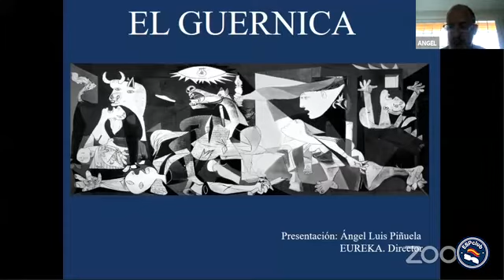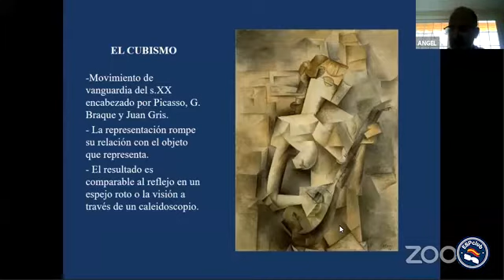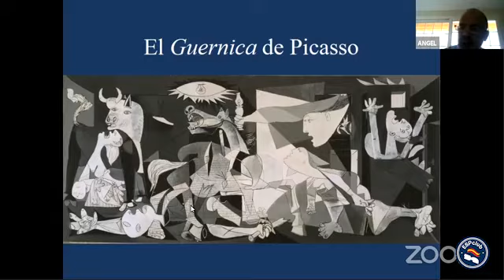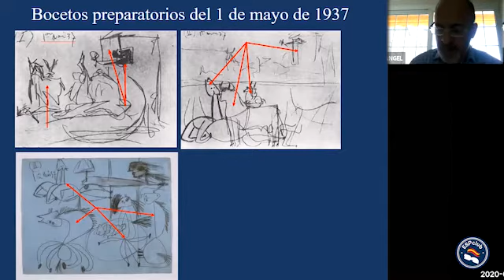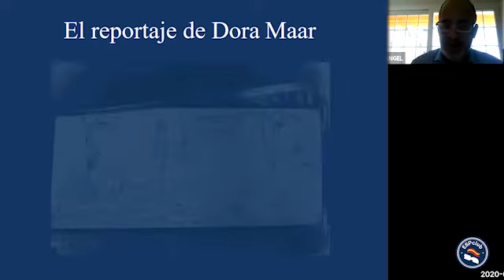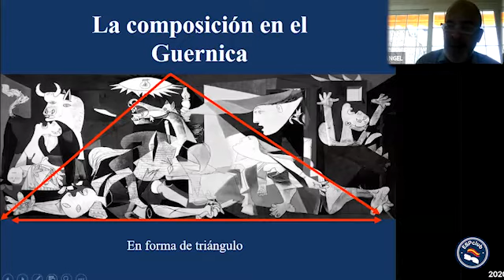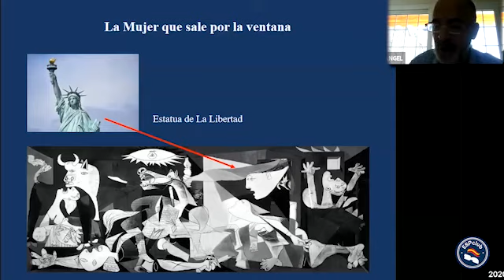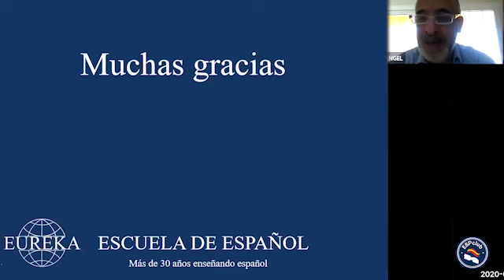"El Guernica", Ángel Piñuela, director de la escuela de español Eureka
Запись онлайн-лектория, на который мы пригласили Анхеля Пиньюэла (Ángel Piñuela), основателя и генерального директора школы испанского языка в Мадриде Eureka.
Анхель рассказал о знаменитой картине "Герника" Пабло Пикассо.

Центр испанского языка и культуры ESP Club Moscú
м. Таганская, Марксистская, ул. Воронцовская, 19А, стр.1